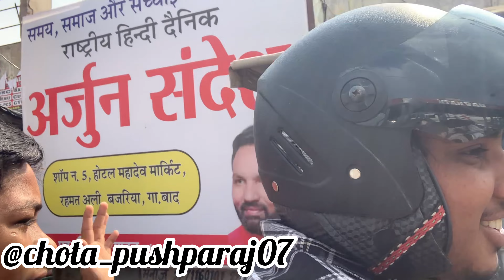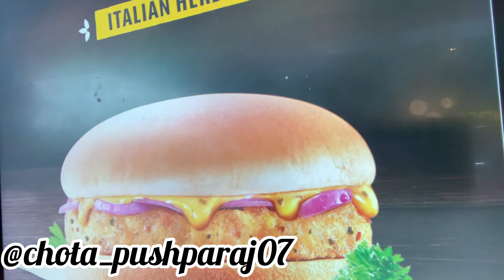Burger king खाया CHOTA PUSHPA ने पहली बार 🤩